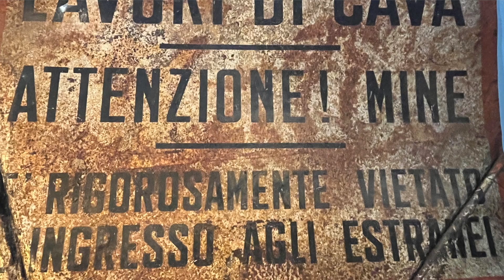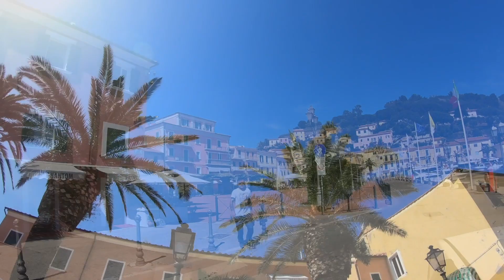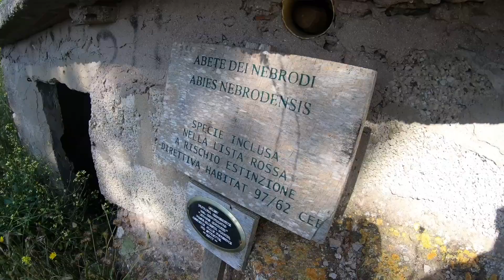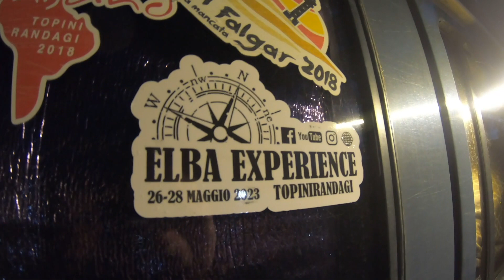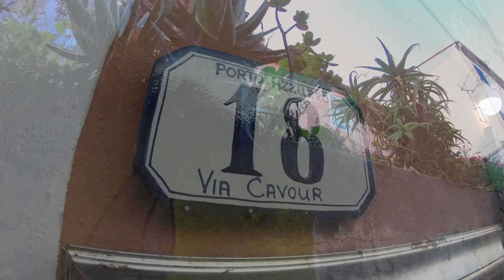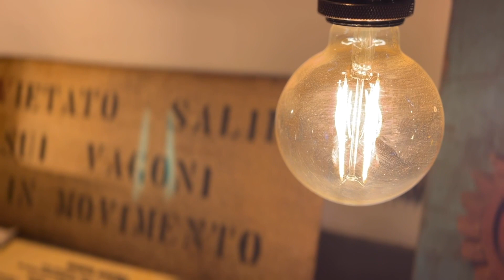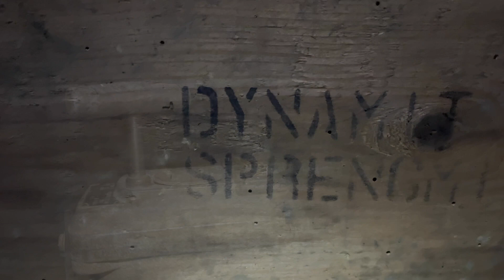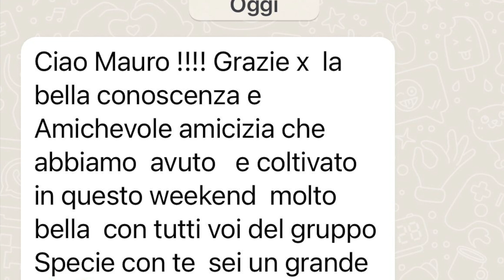ELBA EXPERIENCE 2023 IL FILM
VIAGGIO AVVENTURA A CURA DEI TOPINIRANDAGI - MAGGIO 2023